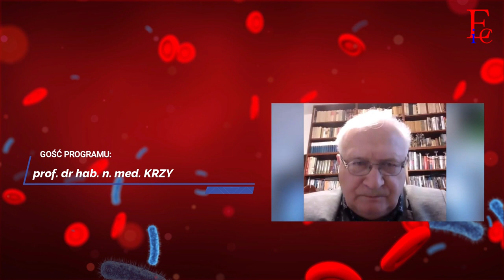Koronawirus w Polsce - odc. 4 - prof. Krzysztof Simon m.in. o odmrażaniu gospodarki i terapiach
W drugiej rozmowie z prof. Krzysztofem Simonem rozmawiamy m.in. o tym, czy odmrażanie gospodarki właśnie teraz przyniesie pozytywne skutki, czy wdrażane w szpitalach jednoimiennych terapie przynoszą pozytywne efekty, czy nikotyna może być sprzymierzeńcem w walce z koronawirusem i dlaczego mimo zniesienia obowiązku noszenia maseczek nadal powinniśmy je nosić.